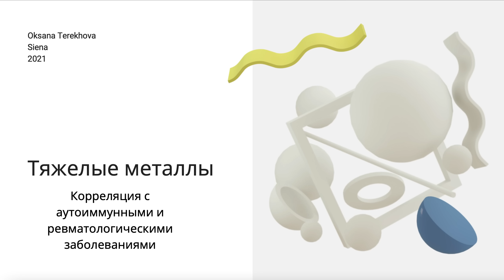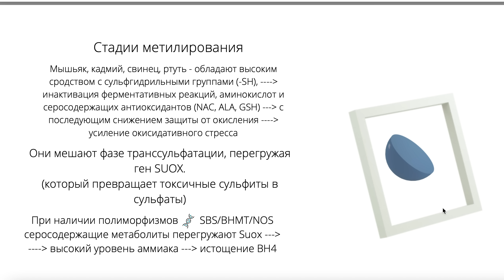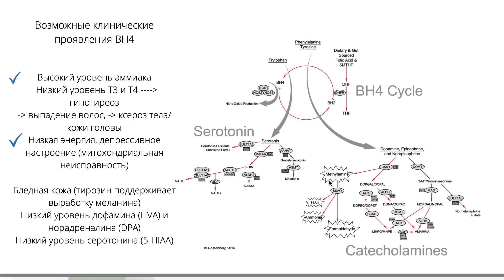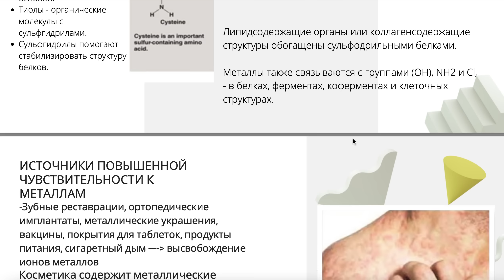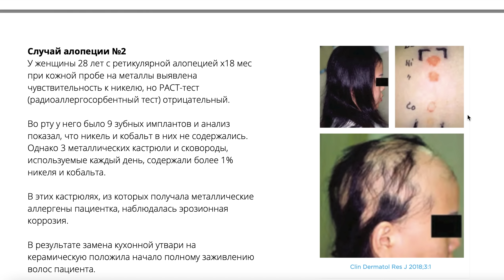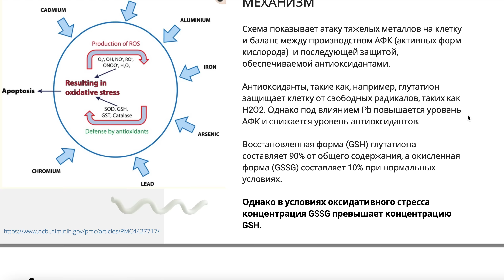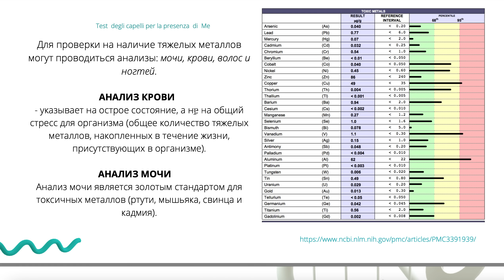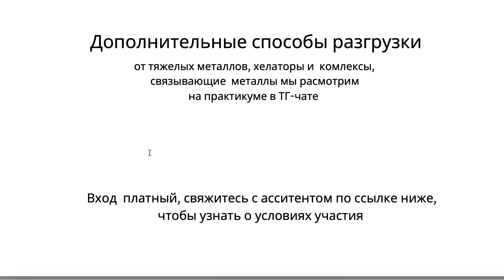ОБЛЫСЕНИЕ из-за ТЯЖЕЛЫХ металлов! Как это работает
Металлы, которые приводят к аутоиммунным заболеваниям это Кадмий, ртуть, мышьяк, свинец. Также такие металлы как Алюминий и Никель-вызывают ряд заболеваний, хотя и не относятся к группе "тяжелых" металлов.

Это видео-второе по счету в бесплатной неделе интенсива-практикума
 "Pro связь Желчеоттока и Кожи".

На первой (бесплатной)  неделе разбираем разгрузку от ксенобиотиков (инородных веществ, коих более 1500 видов, окружающих нас ежедневно (есть подробное видео) и расчищаем пространство и пищу

На второй (платной неделе ) будем разбирать анализы , показывающие загрузку Ксенобиотиками (показатели биохимии печени)
и общий анализ крови. Желающим научить ся РАСШИФРОВЫВАТЬ общий анализ крови и биохимию печени, приглашаю присоедениться

На третьей (платной) неделе смотрим детально как проходит детокс печенью. Фазы, которые проходит печень для детоксикации, как это все выводится и как этому а) не мешать б) помочь
Даю схему для отмывки рецепторов с помощью питания, БАД, внутримышечных и внутривенных фармпрепаратов, которые надо обсудить со своим доктором и добавить Ваш план лечения

На четвертой (платной) неделе рассмотрим псевдо-аллергию, причиняемую высоким уровнем гистамина и симптомы, которые он проявляет на коже, слизистых глаз и рта, мигрени и прочие проявления со стороны нервной системы.

Для участников Практикума  доступны видео платных недель в закрытом чате, обсуждение и возможность задавать вопросы, ответы на вопросы в режиме эфира, и некоторым (по тарифу 3) я лично разбираю анализы

[ ] БОНУСЫ

- СХЕМЫ из БАД + аптечные препараты
- Как самому себе подобрать оптимальные дозы (самостоятельно, безопасно)
- Эндовенозная терапия (капельницы и процедуры для отмывки рецепторов)
- Генетика обезвреживания кофеина и алкоголя
- Навыки для Самоконтроля по анализам
- личный разбор анализов автора (анкета +анализы = аудио разбор )
Стоимость участия за МЕСЯЦ Практикума
1. Слушатель 75 евро. Первая бесплатная неделя, с двумя видео. Остальные недели-все материалы и схемы, но без ответов на вопросы в эфире
2. Активный Участник 90 евро. Первая бесплатная неделя, + чат+ответы на вопросы в эфире
3. Участие +чат+эфиры с ответами на вопросы + Разбор персонально анализов в аудио режиме после заполнения подробной анкеты с анамнезом -150 евро
Для участия пишите В ИГ-АККАУНТ МОЕЙ АССИСТЕНТКИ Instagram/faberinfo_assist
или на емейл
Для персональных консультаций пишите запрос в Инстаграм